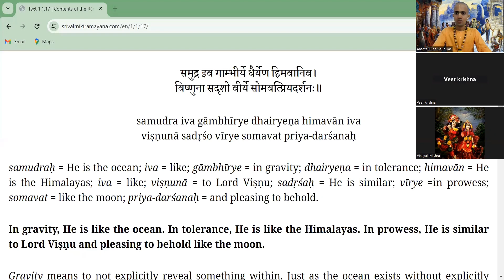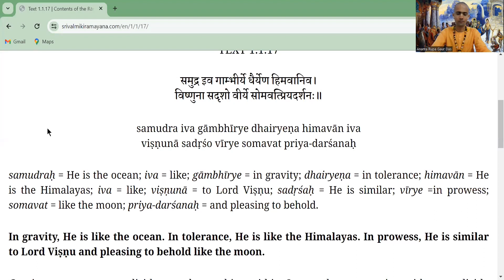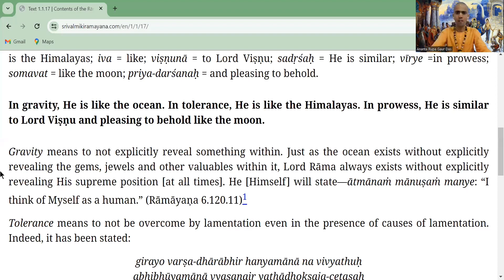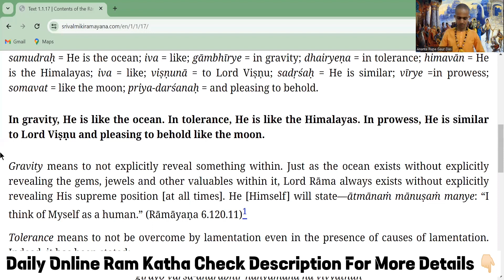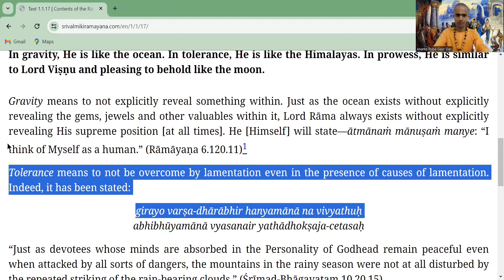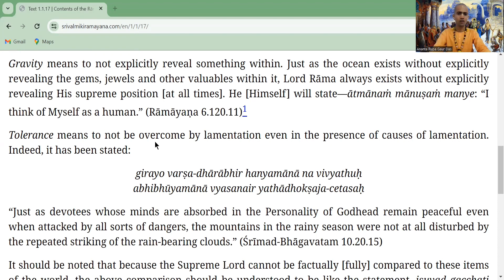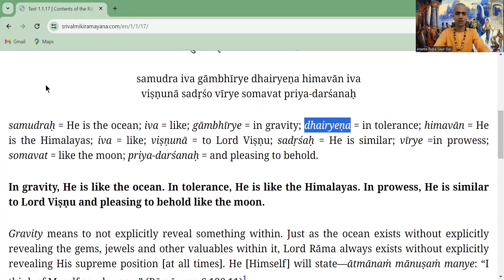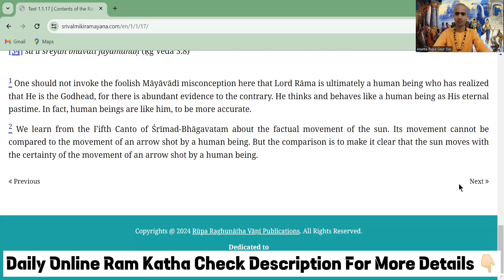SVR_1.1.17_SRI RAMACHANDRA KE KARYAKALAAP ATYANTA GAMBHIRA HAIN_18th_JAN_2024_ARGD